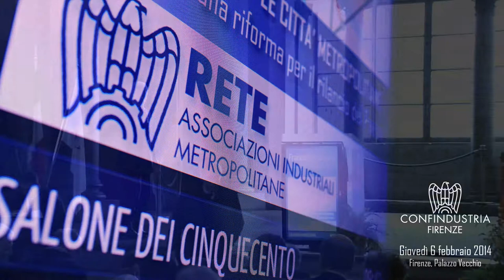Le città metropolitane, una riforma per il rilancio del Paese -6/9 - Piero Fassino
L'intervento di Piero Fassino (sindaco di Torino) all'evento, organizzato dalle Associazioni territoriali di Confindustria costitutive della Rete delle città metropolitane, del 6 febbraio 2014 al Salone dei Cinquecento di Palazzo Vecchio a Firenze.
Nel corso dell'incontro si è fatto il punto sul sul valore delle aree metropolitane per le prospettive di sviluppo del sistema industriale e per la competitività del Paese nel suo complesso.
Nell'ambito dell'iniziativa è stato presentato il Manifesto delle Aree Metropolitane italiane, con l'obiettivo di fornire una visione d'insieme e gli asset principali per un'efficace attuazione del modello di città del futuro